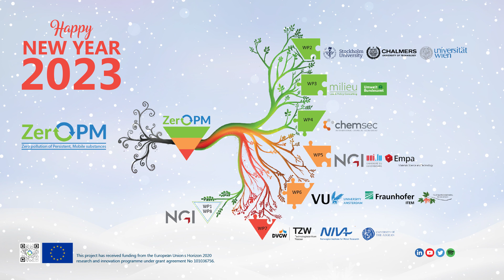ZeroPM wishes you a Happy New Year 2023!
We look forward to another year of collaborations, sharing knowledge and networking towards a New Year towards Zero Pollution of Persistent and Mobile substances.

Graphics designed by Rahul Aggarawal (Chalmers University of Technology)